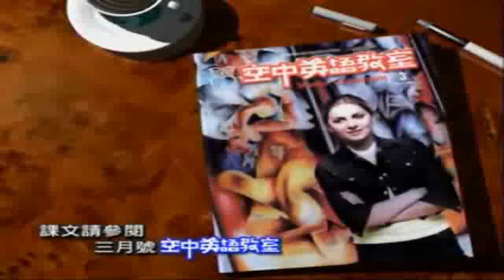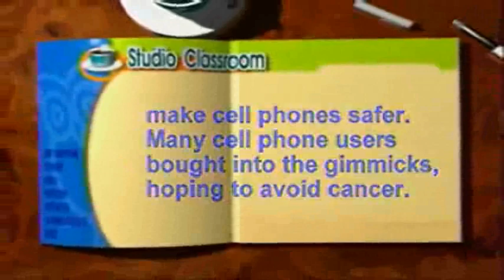Which Trends Mean Trouble 2A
Studio Classroom 2004